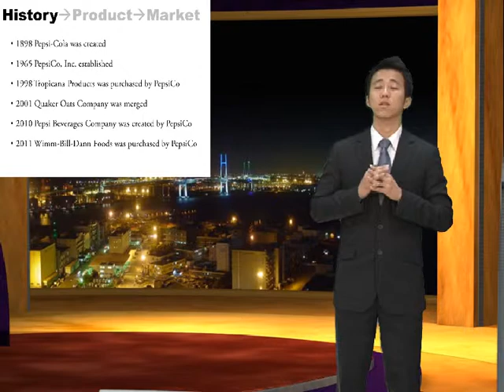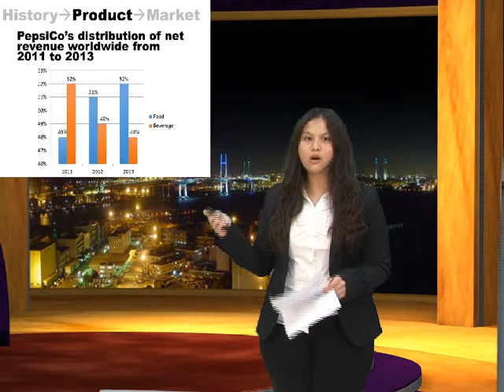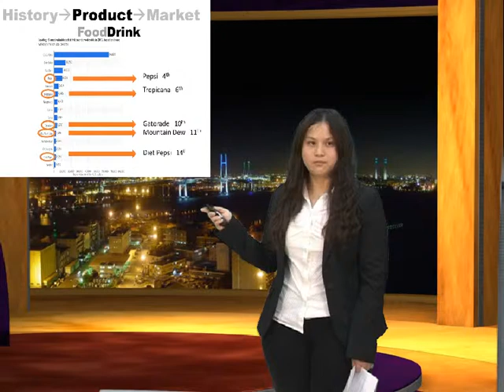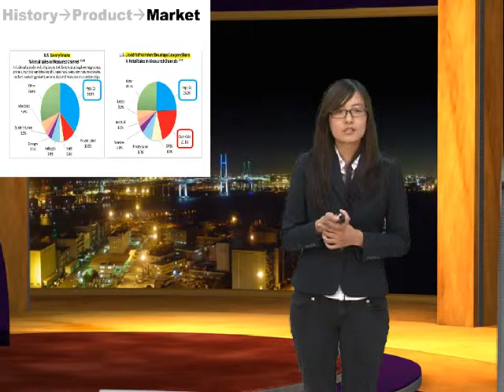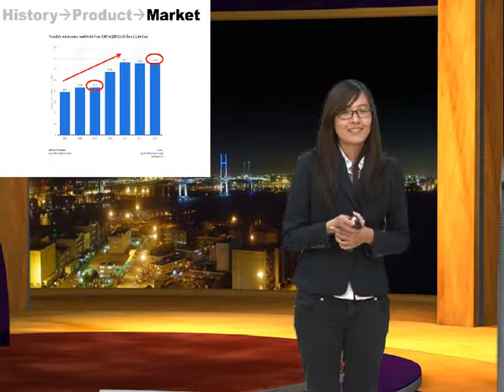Presentation Class First Student Presentation 2014 Pepsico